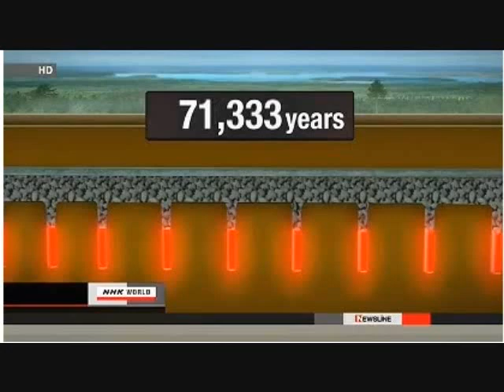Nuclear Waste Storage Facility in Finland (first in world)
Published on Apr 26, 2012 by rumorecurioso

See also:
Arnie Gundersen/Fairewinds Associates: